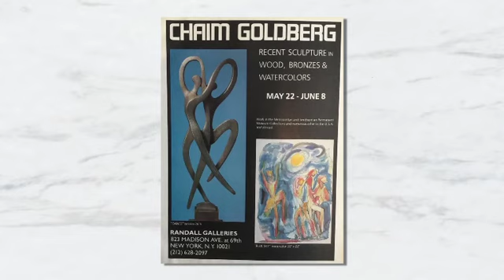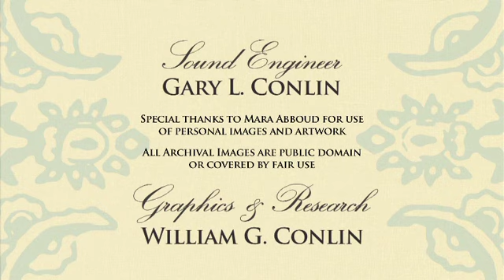We welcome special guest Mara Abboud. A world renounced artist with your host Michael Kourosh.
Mara Abboud

2014 Granada Theatre 90th Anniversary Celebration Poster
2012 Cottage Hospital Commission (five paintings)
2011 – 2012 United Way Red Feather Ball – Event Guest Artist
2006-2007 Santa Barbara Museum of Natural History – Event Guest Artist
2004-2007 Santa Barbara Zoological Gardens – Event Guest Artist
1998 “International Artist of the Year,” International Women’s Conference
1980 “Artist of the Year,” Santa Barbara Arts Festival
1977 “International Artist of the Year,” International Beaux Arts, New York.

Mara Abboud’s art has received international recognition for her brilliant innovation and unusual technique. Her painting style is uniquely her own, interweaving a palette of spectacular colors with fantasy designs, achieving a jewel-like tapestry effect reminiscent of tiles and stained glass.

Her art has been exhibited in over 25 One Woman shows and has Appeared in 26 publications that include Art in America, Art News, Architectural Digest, Santa Barbara Magazine, Los Angeles Times, Boston Globe, Palm Beach Daily, Naples Illustrated, Santa Barbara News Press and Montecito Journal.

Cousin to poet/philosopher Kahlil Gibran, author of “The Prophet” and sister to international Menswear designer, Joseph Abboud, examples of her art are to be found in prestigious collections throughout the United States and Europe.